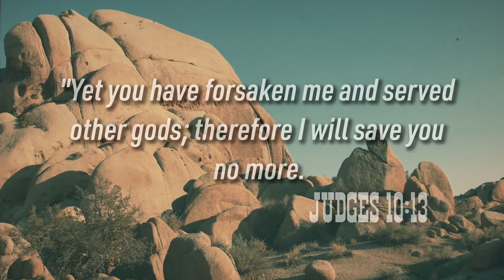Judges - How do you process your feelings, emotions, and experiences? - Week 17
SERMON TEXT: Judges 15: 1-20
This Sunday, we continue our study of the life of Samson, examine his battle with the Philistines, and his relationship with the Lord God.

KEY MOMENTS:
3:21 Samson Continues To Do What Is Right In His Own Eyes (Judges 15:1-5)
9:34 How to ruin your life
14:34 Will You Do Things Your Way Or God's Way?
15:42 The Philistines Respond (Judges 15:6-13)
25:30 Samson And The Jawbone Of A Donkey  (Judges 15:14-17)
32:00 Samson And His Relationship with God (Judges 15:18-20)
42:28 Who Do You Complain To?
45:12 Where Do You Go For Restoration?
46:14 Will you run to Jesus?

Listen to the full sermon from Pastor Al Johnson at The Well Community Church in San Antonio by clicking